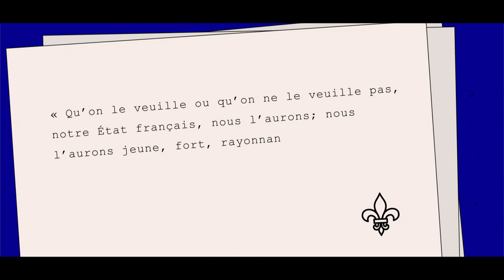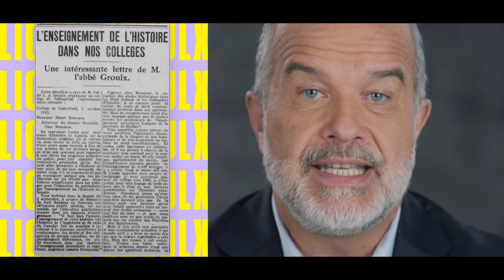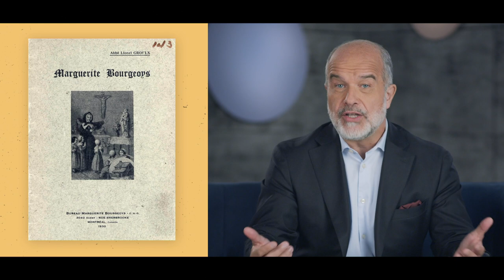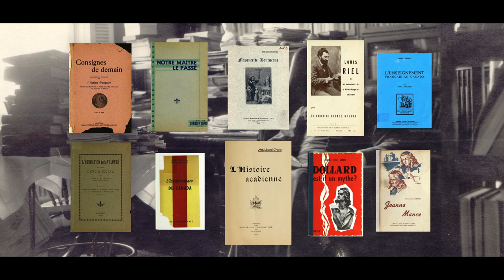NOS GÉANTS saison 2 : Lionel Groulx par Éric Bédard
Prêtre, historien, intellectuel, homme d’action, Lionel Groulx est l’une des plus importantes figures du XXe siècle québécois. Défenseur acharné de la cause nationaliste et précurseur de la Révolution tranquille, il fut qualifié de « père spirituel du Québec moderne », notamment par René Lévesque, et marquera durablement notre paysage intellectuel et politique. Doté d’une infatigable plume, le chanoine est à l’origine d’une œuvre prolifique constituée d’ouvrages historiques, d’articles, de conférences, d’essais, de mémoires et de correspondances. À la fois chercheur et vulgarisateur, Lionel Groulx contribue à la démocratisation des connaissances et à la professionnalisation de l’histoire, notamment par le biais des revues et des chaires d’enseignement qu’il fonde et dirige.